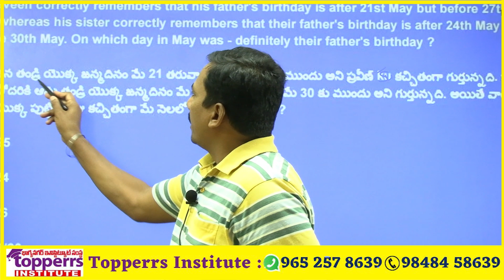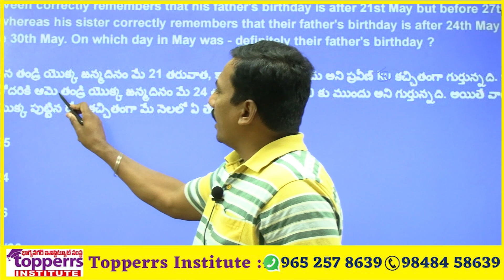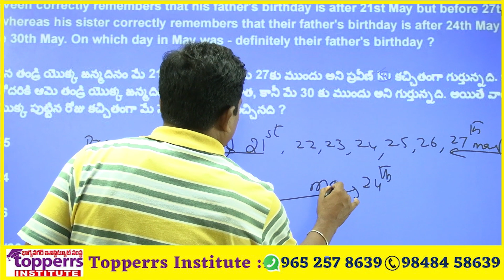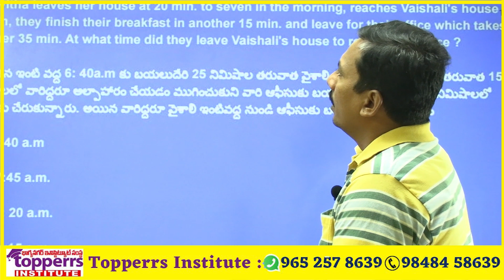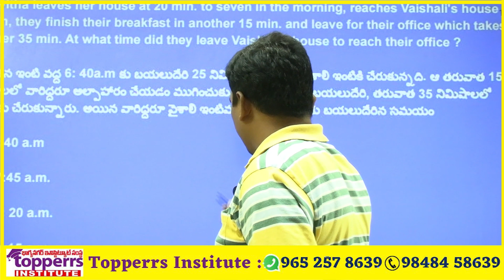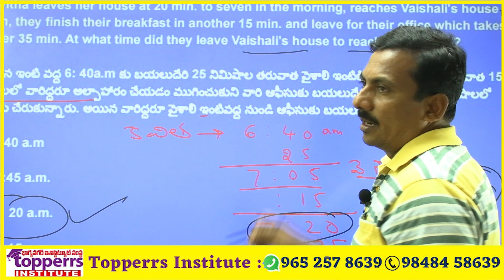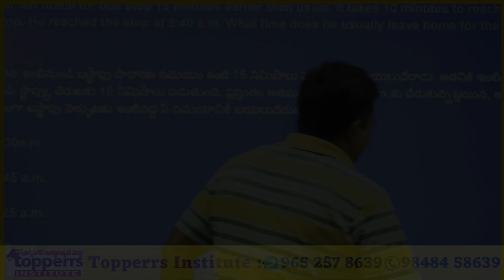Time Sequence Test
TS State 1st Rank & Rankers Video

Topper Institute Offered Courses:-
SI / Constable
RRB, SSC
TSPSC,APPSC
For more details,

Kurre Satyanarayana Sir Indian History on Flipkart & Amazon
Telangana History Culture And Movement on Flipkart
Telugu & English Medium Complete Study Material Sets Available in Flipkart & Amazon

SI &Constables 27 Previous Paper Book Let(Telugu Medium) Available In Flipkart & Amazon

Online Arithmetic Classes Link:RS:999/-Validity 1 year

Online Mental Ability (Resoning) Classes Link: Rs:999 Validity 1Year

General Studies Online Classes Only Rs:999/- 1year Validity

Online Current Affairs Pdfs Link: Rs:100 Validity 1 year
State 1st Rank & Rankers Video

SI / Constable
RRB, SSC
TSPSC,APPSC
For more details,